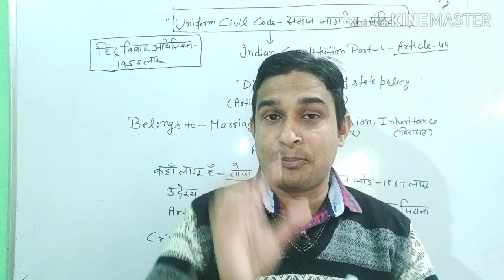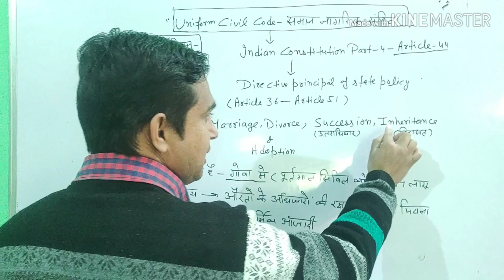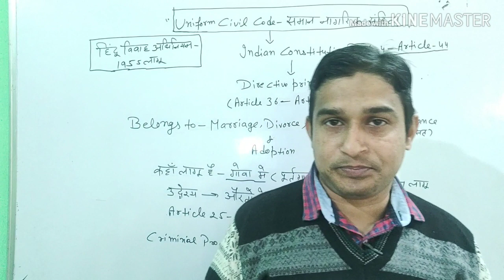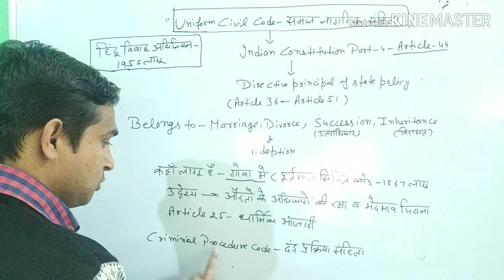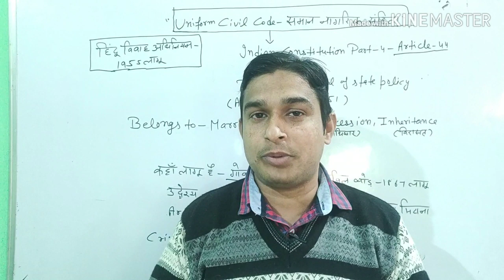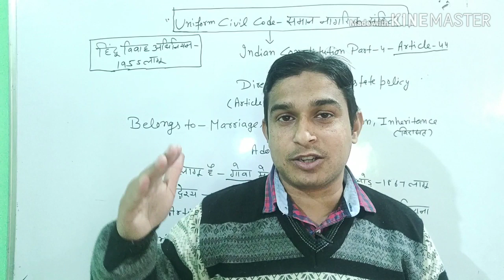uniform civil code | uniform civil code Kya hai | uniform civil code in hindi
uniform civil code | uniform civil code Kya hai | uniform civil code in hindi | about the video-dosto is video me hum bat krenge ki uniform civil code kya hai, iske positive point kya hai,aur negative point kya hai.umeed h apko video pasand ayega.